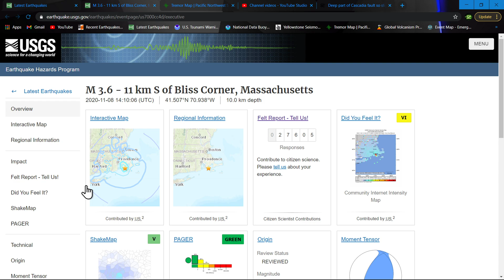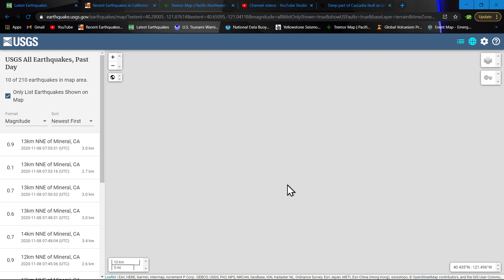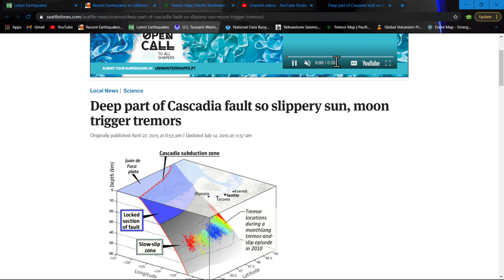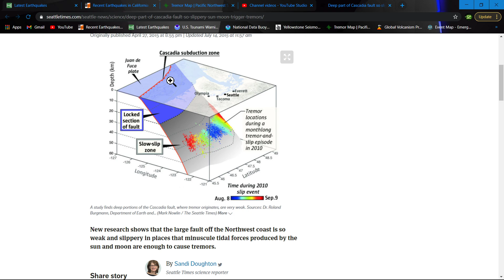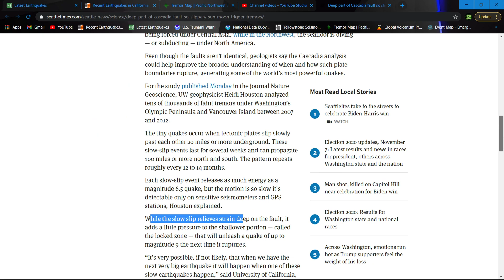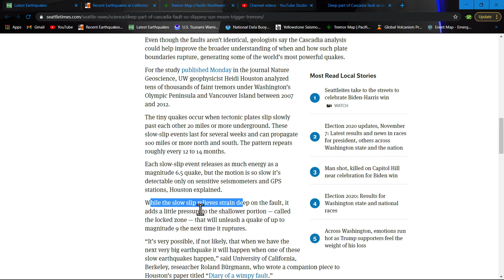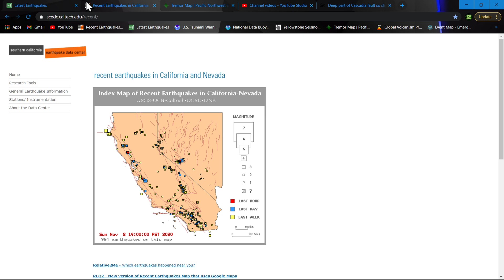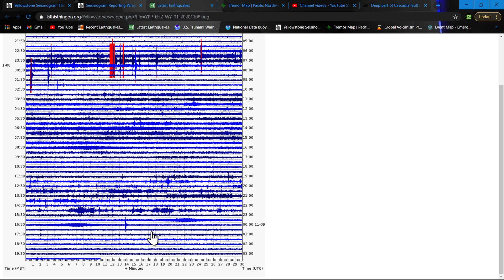Continued Slow slip event/West coast volcanoes/Earthquake update 11/8/2020